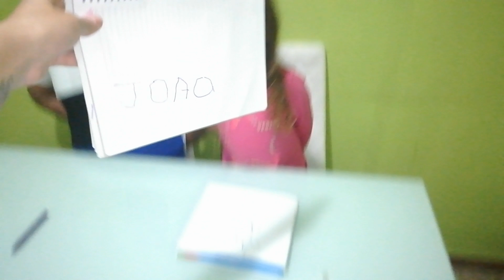Reto Sin Manos challenge✌🏻+ acabamos llenos de nata jaja